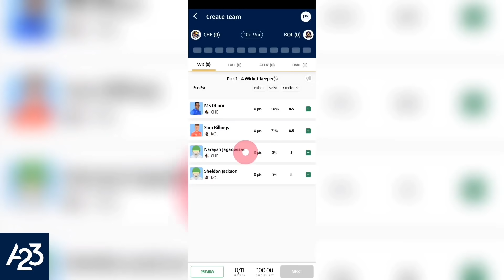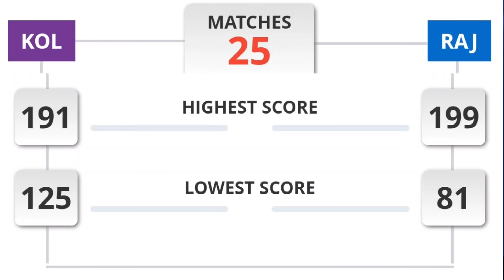IPL 2022, Match 30 : KKR VS RR PLAYING 11, PITCH, INJURY REPORT, H2H, MATCH WIN PREDICTION |18 April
TATA IPL 2022, Match 30 : KKR VS RR PLAYING 11, PITCH, INJURY REPORT, H2H, MATCH WIN PREDICTION |18 April

RR vs KKR  Prediction, Team, Playing XI, Pitch Report, Injury Update of Tata IPL 2022 match between Rajasthan Royals and Kolkata Knight Riders. They will play against each other for the first time in this season of the Tata IPL.

RR vs KKR Tata IPL 2022 Match 30 Details:
The 30th match of the Tata IPL 2022 will see Rajasthan Royals facing off against Kolkata Knight Riders on 18th April at the Brabourne Stadium, Mumbai
RR vs KKR Tata IPL 2022 Match 30 Preview:
The thirtieth match of the TATA IPL 2022 will see the clash between Rajasthan Royals and Kolkata Knight Riders.

Rajasthan Royals will be squaring off against Kolkata Knight Riders for the first time in the thirtieth match of this season of the Tata IPL.

Rajasthan Royals is currently placed at the fourth position on the points table of this season of the Tata IPL whereas Kolkata Knight Riders are currently placed at the sixth spot on the points table.

Rajasthan Royals played five matches in this season of the Tata IPL where they won three matches while Kolkata Knight Riders played six matches in this season where they, too, won three games.

Rajasthan Royals played their last game against Gujarat Titans where they lost the game by 37 runs. Jos Buttler managed to score 54 runs for Rajasthan Royals in that game

On the other hand, Kolkata Knight Riders played their last game against Sunrisers Hyderabad where Sunrisers Hyderabad beat them by 7 wickets. Nitish Rana and Andre Russell smashed 54 runs and 49 runs respectively for Kolkata Knight Riders in that game.

These two teams have played 24 matches against each other in the history of IPL so far where Rajasthan Royals managed to win 11 matches while Kolkata Knight Riders won the remaining games.

RR vs KKR Tata IPL 2022 Match 30 Weather Report:
The temperature is expected to hover around 30-32°C on the matchday with 67-70% humidity and 18-21 km/hr wind speed. There are no chances of precipitation during the game.

RR vs KKR Tata IPL 2022 Match 30 Pitch Report:
The pitch at the Brabourne Stadium generally assists both bowlers and batsmen, with the dew factor coming to play deep in the match. The short boundaries and a quick outfield are expected to thrill the batsmen.

Head to head: Kolkata marginally lead the head-to-head tally between the sides 13-11. However, since 2018, it has been skewed in favour of KKR, who have won 7 games of their 9 clashes.

Rajasthan Royals

Jos Buttler, Devdutt Padikkal, Sanju Samson (c & wk), Rassie van der Dussen, Shimron Hetmyer, Ravichandran Ashwin, Riyan Parag, Trent Boult, Kuldeep Sen, Prasidh Krishna, Yuzvendra Chahal

Aaron Finch, Venkatesh Iyer, Shreyas Iyer (c), Nitish Rana, Andre Russell, Sheldon Jackson (wk), Pat Cummins, Sunil Narine, Umesh Yadav, Aman Hakim Khan, Varun Chakravarthy

Squads:

Rajasthan Royals Squad: Jos Buttler, Devdutt Padikkal, Sanju Samson(w/c), Rassie van der Dussen, Shimron Hetmyer, Riyan Parag, James Neesham, Ravichandran Ashwin, Prasidh Krishna, Yuzvendra Chahal, Kuldeep Sen, Nathan Coulter-Nile, Trent Boult, Karun Nair, Navdeep Saini, KC Cariappa, Daryl Mitchell, Obed McCoy, Tejas Baroka, Kuldip Yadav, Yashasvi Jaiswal, Anunay Singh, Dhruv Jurel, Shubham Garhwal

Kolkata Knight Riders Squad: Venkatesh Iyer, Aaron Finch, Shreyas Iyer(c), Sunil Narine, Nitish Rana, Sheldon Jackson(w), Andre Russell, Pat Cummins, Aman Hakim Khan, Umesh Yadav, Varun Chakaravarthy, Tim Southee, Sam Billings, Mohammad Nabi, Chamika Karunaratne, Ajinkya Rahane, Baba Indrajith, Rinku Singh, Anukul Roy, Shivam Mavi, Pratham Singh, Abhijeet Tomar, Ashok Sharma, Ramesh Kumar, Harshit Rana
Ni